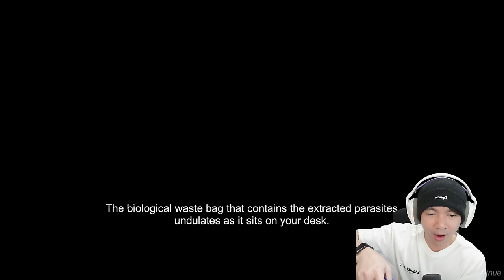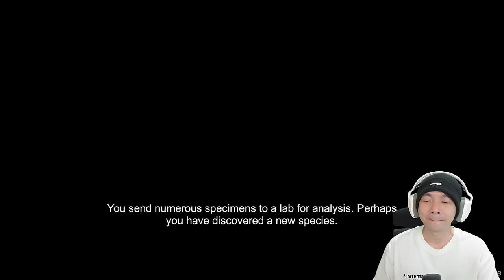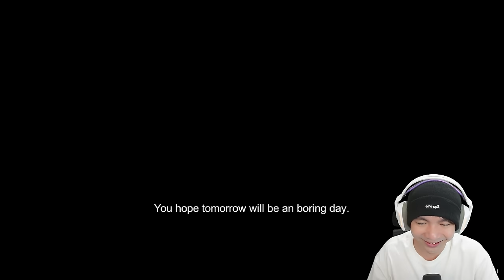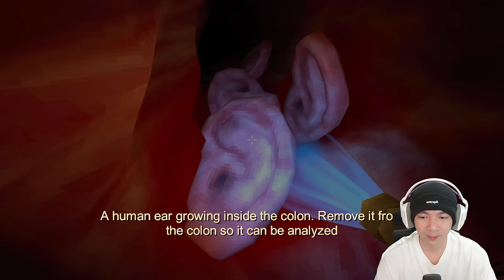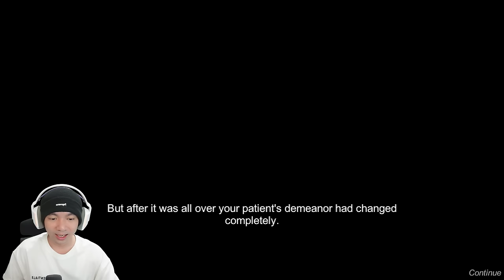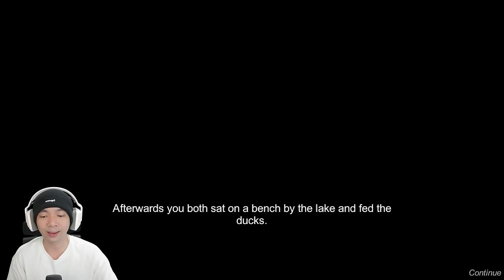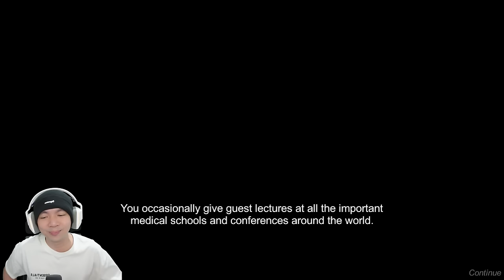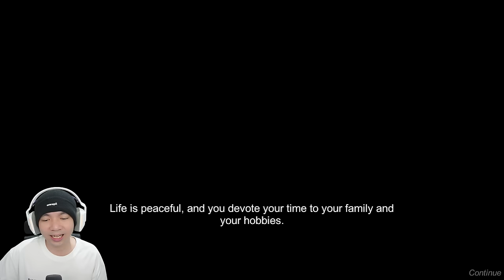GAME TERANEH YANG GW PERNAH MAININ - Revenge Of The Colon Indonesia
Fix No Debat, game teraneh yang pernah gw mainin Revenge Of The Colon